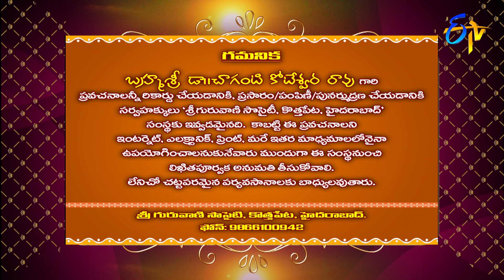Sundara Kanda (Changanti Pravachanam) | Subhamastu | 12th June 2019 | ETV Telugu